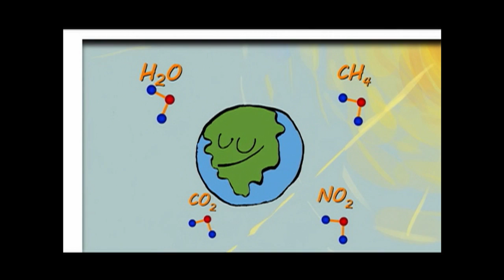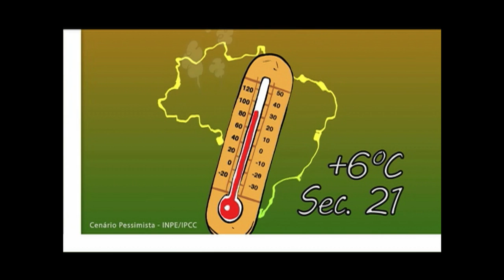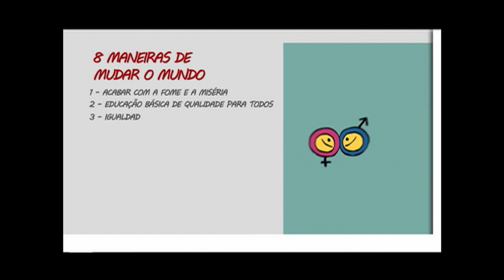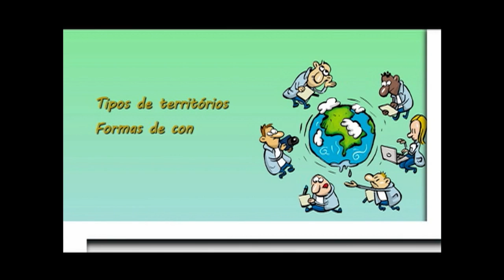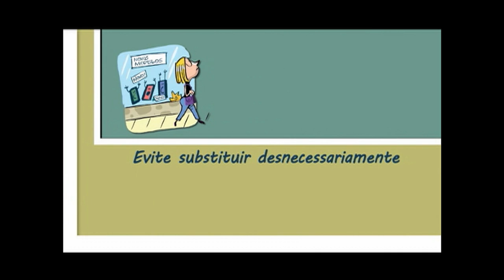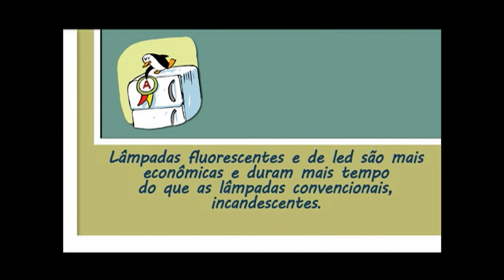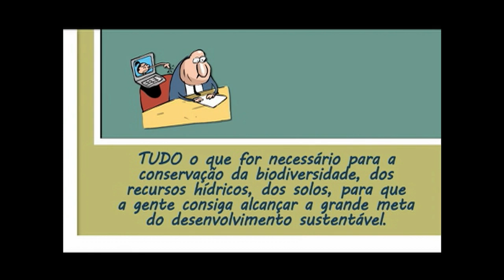Políticas públicas sobre ciência e tecnologia são tema em debate no Cenas do Brasil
CENAS DO BRASIL - 18.10.12: O programa desta quinta-feira (18) recebeu a  coordenadora da Semana Nacional de Ciência e Tecnologia, Sônia Costa, e o diretor do Centro de Apoio ao Desenvolvimento Tecnológico da Universidade de Brasília, Luís Afonso Bermudez. Os dois abordaram temas ligados a Semana Nacional de Ciência e Tecnologia e das políticas e contribuições nessa área para o desenvolvimento ambientalmente sustentável e socialmente justo.